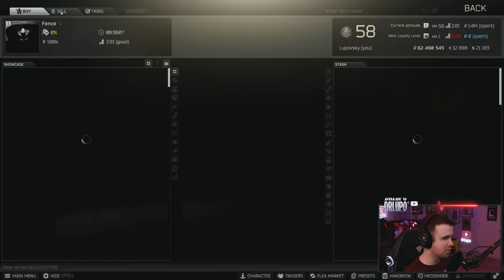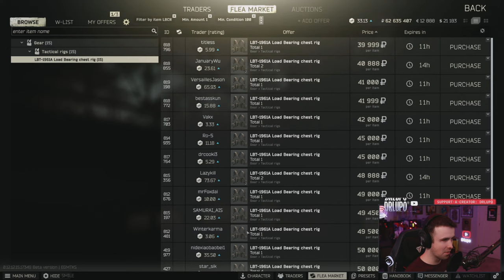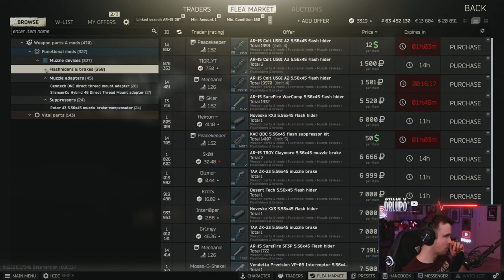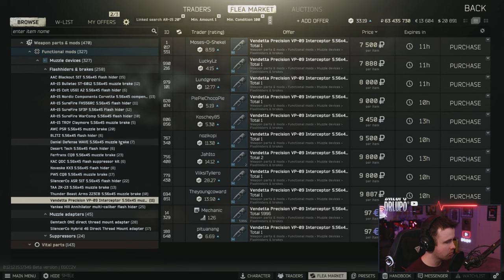🔴 NEW ROGUE BOSSES IN TARKOV?! *SOON*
DrLupo preps for new Rogue bosses being added soon to Lighthouse.